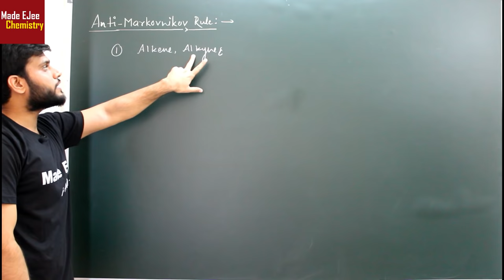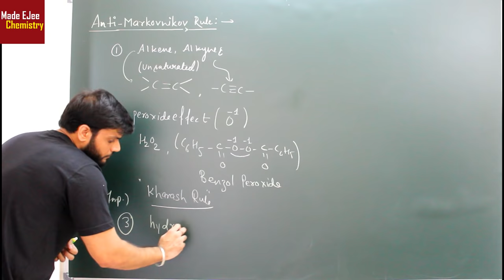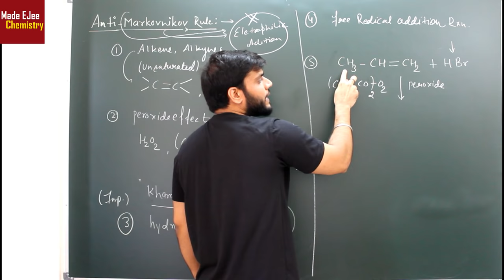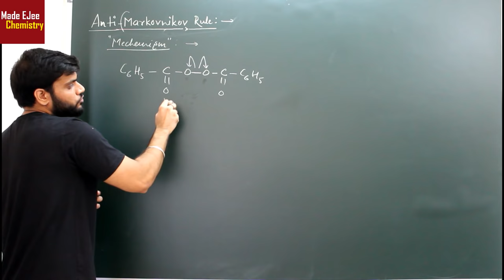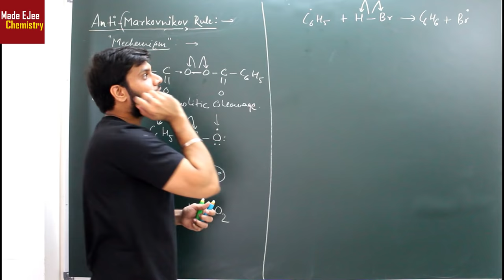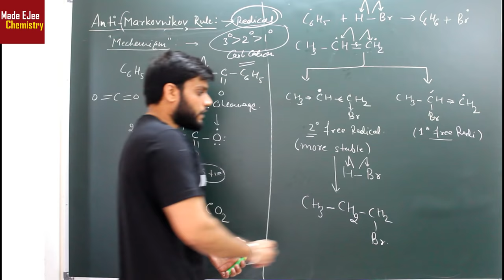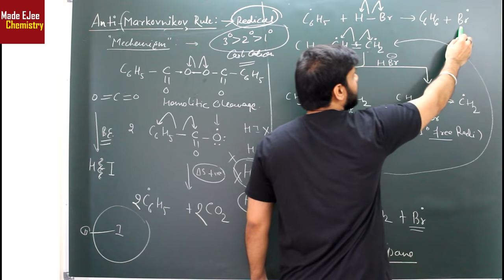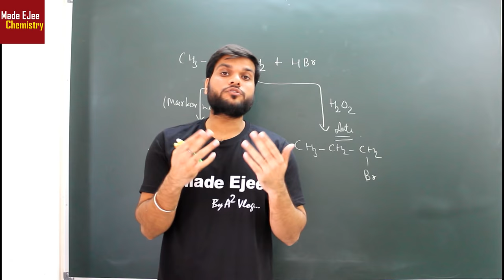Anti MARKOVNIKOV Rule | Reaction Mechanism | Easy Trick | Organic Chemistry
🤙📲💬Click here to send your query to your favorite Master Teacher via Whatsapp